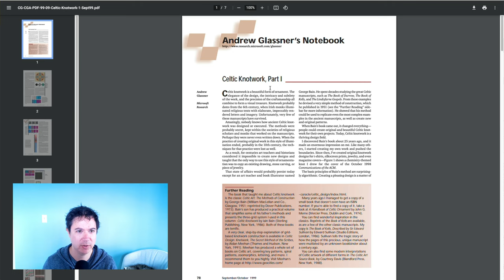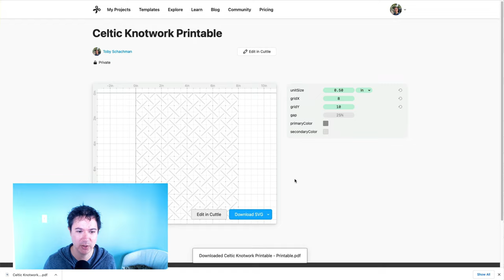Draw your own Celtic Knotwork with Printable PDF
This activity is based on “Celtic Knotwork” (1999) by Andrew Glassner